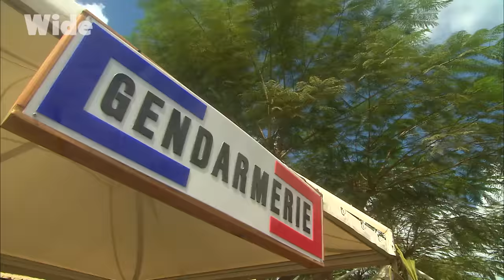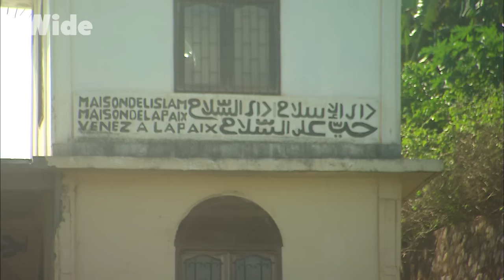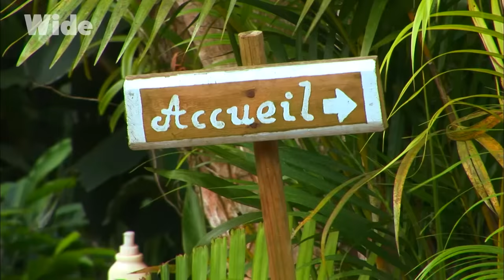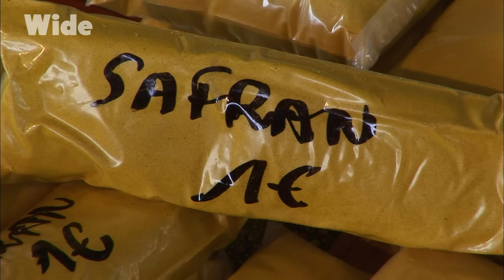Mayotte: A natural beauty that must be preserved | WIDE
Encircled by one of the world’s largest enclosed lagoons, the 101st French department is a real cultural crossroads between Africa, the Indian Ocean and Europe.

Mayotte’s population is very young: 55% of the population is under 20, the highest percentage of any French territory. But that doesn't mean traditions get lost here. Little villages still live in pace with age-old customs and nature reveals a surprise package of flora and fauna.

Did you know that the famous perfume maker Jean-Paul Guerlain used to own a garden here where he grew one of his main raw materials: the ylang-ylang?

Extract from the film: ​​"Discovering the world - Mayotte, the island in the lagoon"